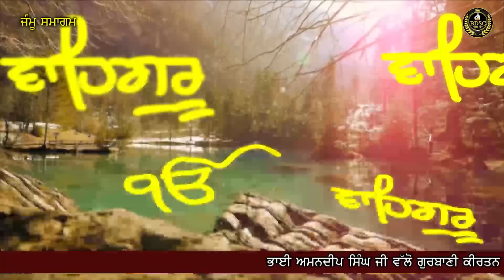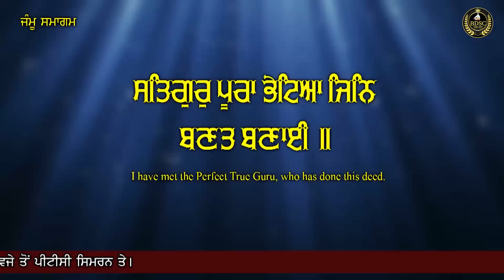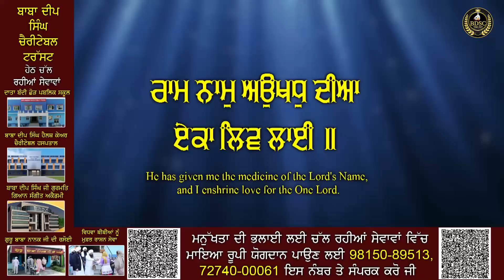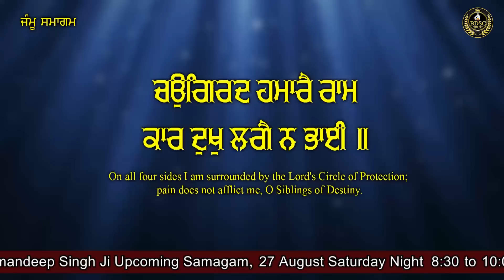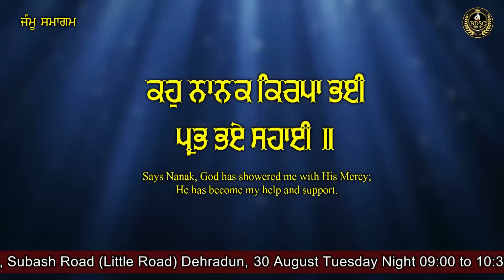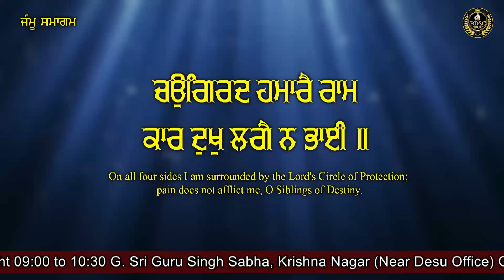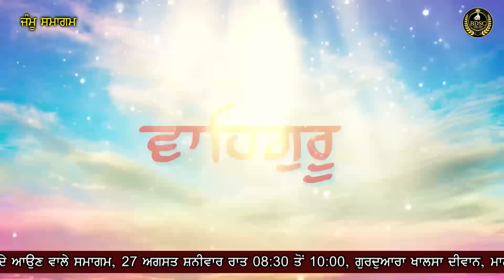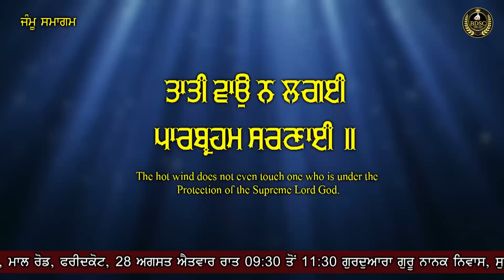Taati Wao Na Lagaee || Jammu Samagam || Part 2 || Bhai Amandeep Singh Ji || Bibi Kaulan Wale